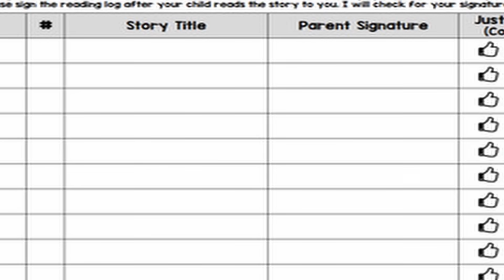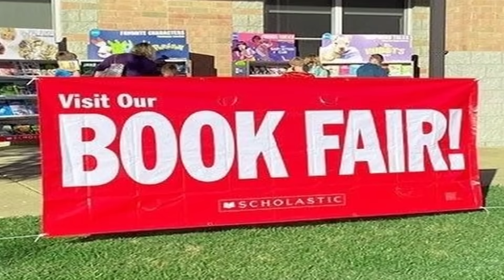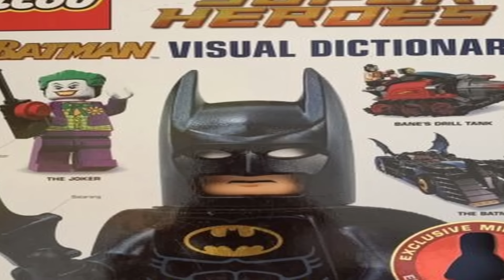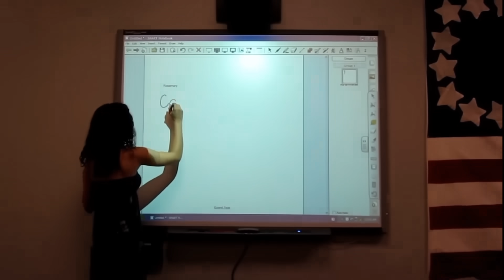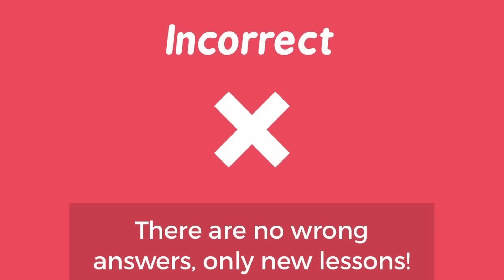Nostalgic School Memories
In today's video I will be discussing the most nostalgic school memories
Love y'all🖤